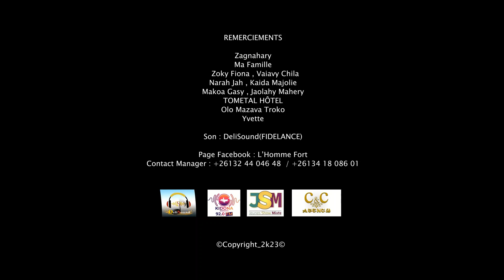L'HOMME FORT Tsy Zaraigny (Nouveauté Gasy 2023)